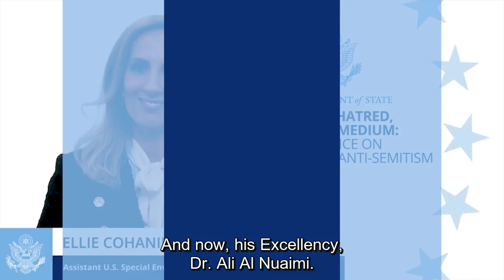DOS Anti-Semitism Conference: "A View from the Arab World"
We recently witnessed the first Middle East peace deal in 26 years. We felt that coming so soon after these historic events it is important for all of us to hear from a prominent Arab leader.

“Ancient Hatred, Modern Medium” was the first-ever U.S. Government conference focused on combatting online anti-Semitism. Organized by the Office of the Special Envoy to Monitor and Combat Anti-Semitism Elan S. Carr, the event aimed to explore the threats posed by anti-Semitism on the internet and social media and to consider practical responses for governments and civil society. The [pre-recorded] conference was broadcast virtually on October 21-22, 2020.